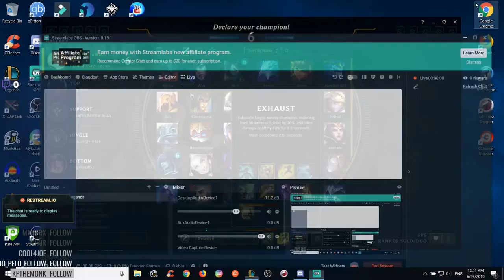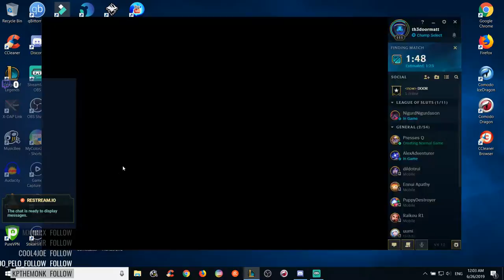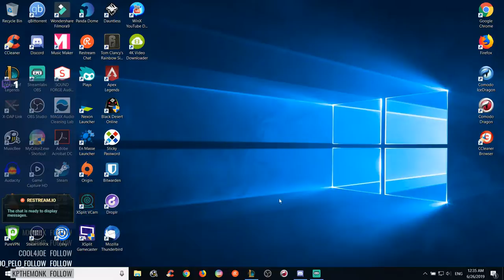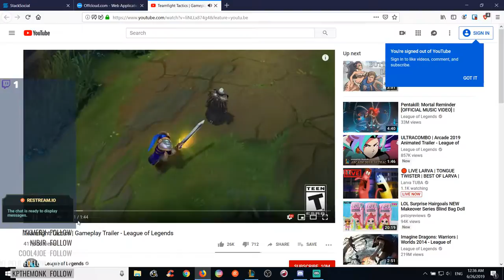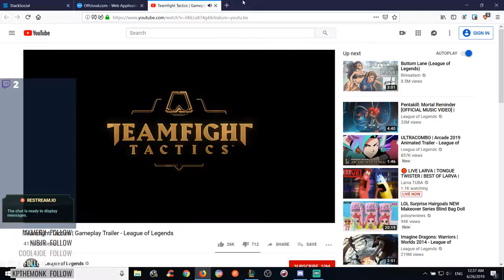The Misadventures of Matt and Thomas